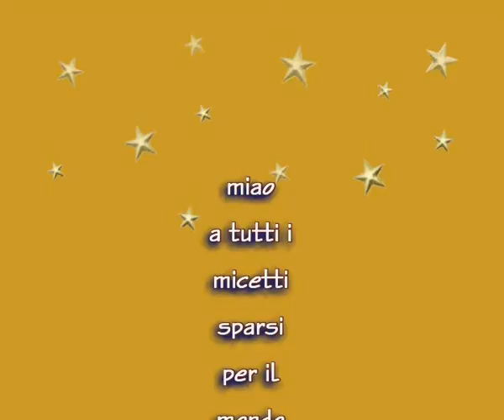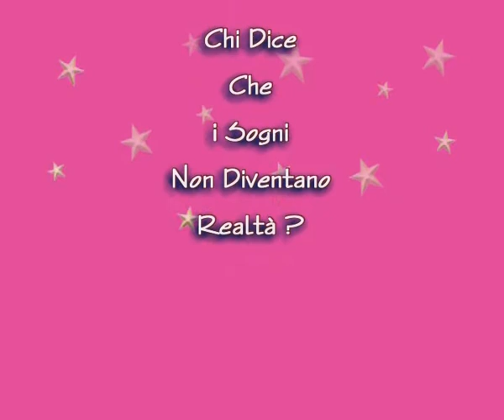Barbarella in: Caro Diario (the California Girl)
I made this simple clip using photos from "Caffe Latte" magazine nr.04 - Barbarella: L' Ultima PinUp.
Photo Baby Jane, Stylist Fabrizio Ferrini.
Obviously Barbarella is a friend o' mine... Have fun !!
Music by The Beach Boys - "California Girls" written by Brian Wilson and Mike Love,
originally dated 1965 on Capitol Records.